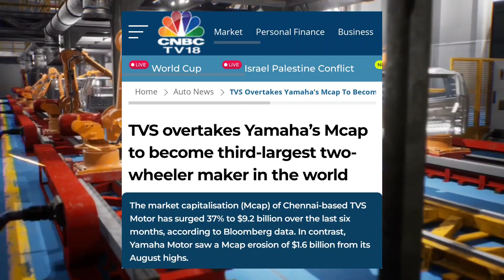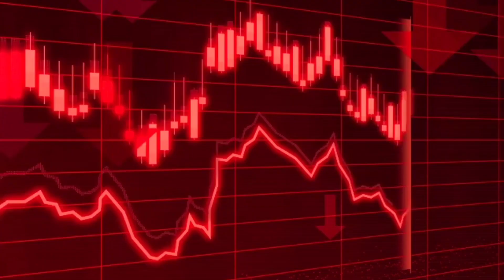जापान को पिछे करके आगे निकला भारत | tvs overtakes yamaha mcap to become third lo largest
Note : -
1-):  This video is only for the purpose of.

2-): This video has no negative impact on the
       them.

3-): This video is also for teaching  belong to